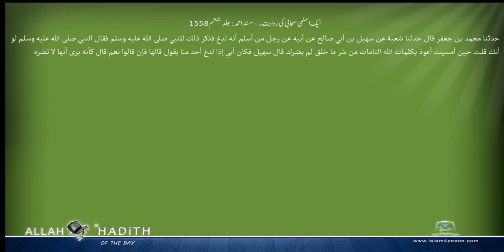ایک اسلمی صحابی کی روایت۔ مسند احمد Musnad Ahmad Islam4Peace com